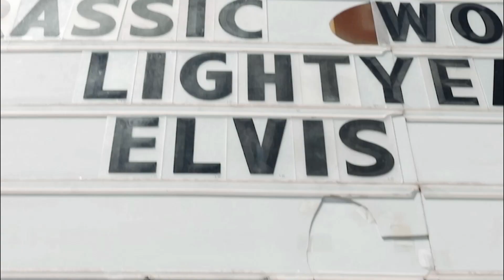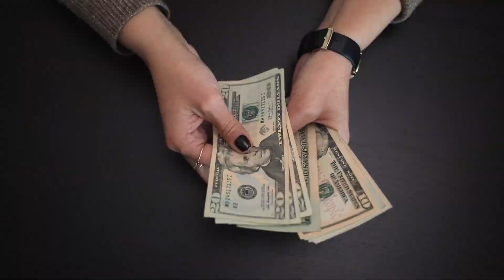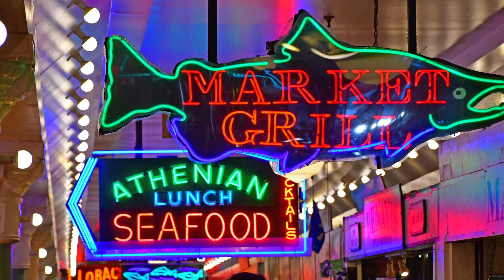The cost of living in Seattle 2022 (breakdown)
The cost living in Seattle 2022 (breakdown)

In this video you will know how much it will cost you in living in Seattle, I will breakdown the food, utilities, gas, and housing cost in Seattle. So if you wanna know the cost of living in Seattle, you're in the right place!

We work with clients from all over the world that are relocating here and we ABSOLUTELY LOVE IT!

We have so many people contacting us who are moving here to Seattle Washington and we ABSOLUTELY love it! Honestly if you are moving or relocating here to Seattle, we can make that transition so much easier on you!

Washington Agent:
✅Francisco Dictado #54013

Are you buying or selling a home?

GPS Realty